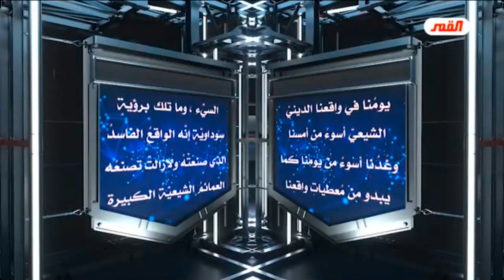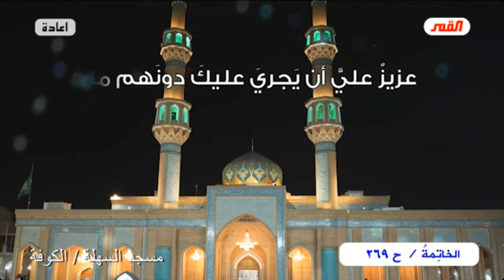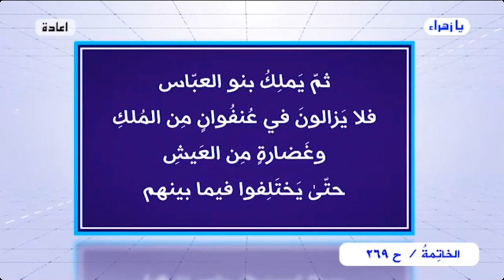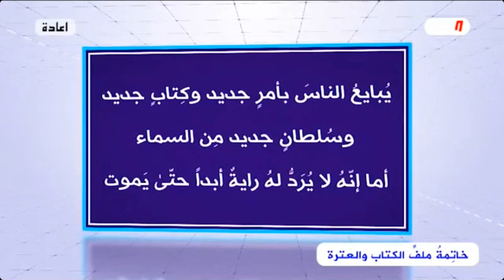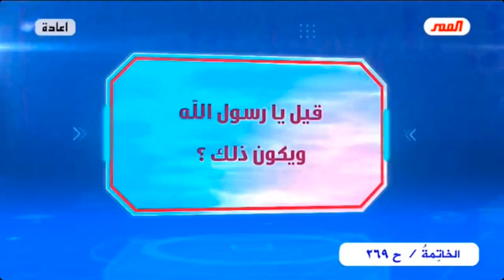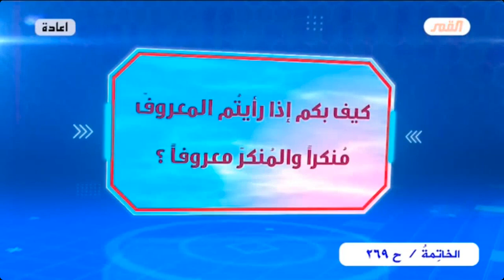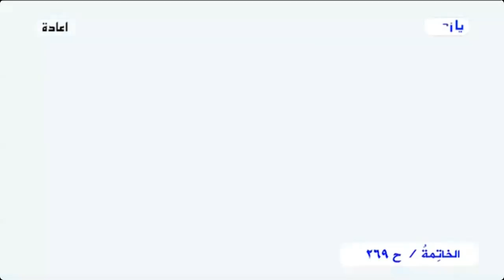برنامج الخاتمة - الحلقة (269) // يا إمام..هل من خبرٍ أم إن الإنتظارَ يطول؟ // عبد الحليم الغزي